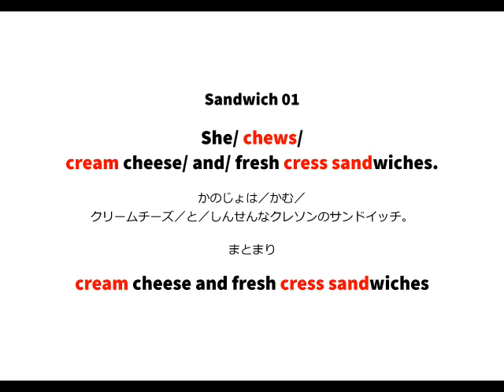英語よみきかせリズミクス Sandwich 01